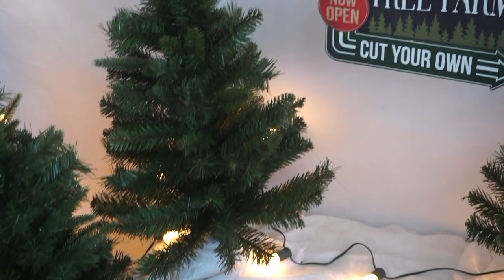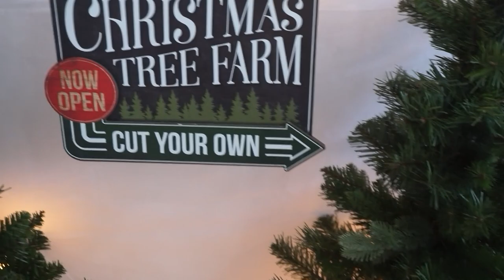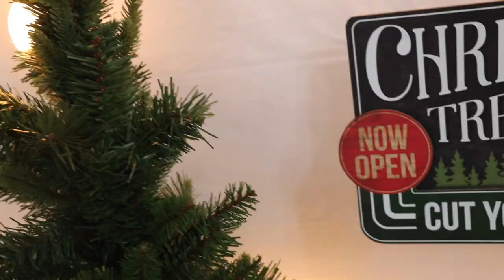WE WENT TO THE CHRISTMAS TREE FARM!! || VLOGMAS DAY 2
WE TOOK AVA GRACE TO THE CHRISTMAS TREE FARM!!

Check out @Simply Shalese DIY